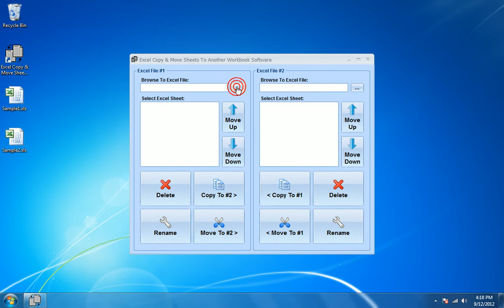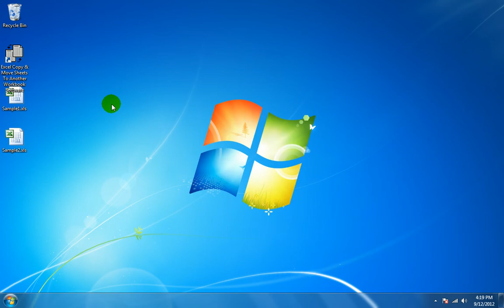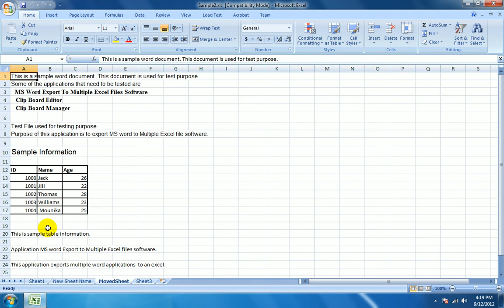How To Use Excel Copy & Move Sheets To Another Workbook Software